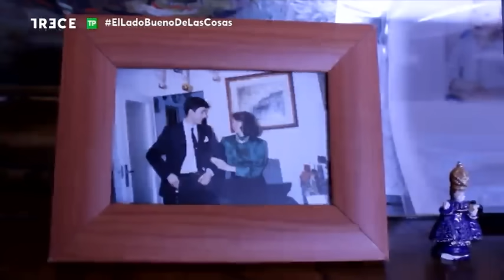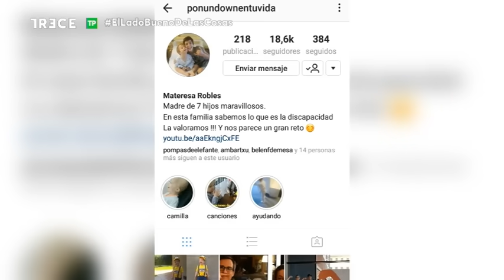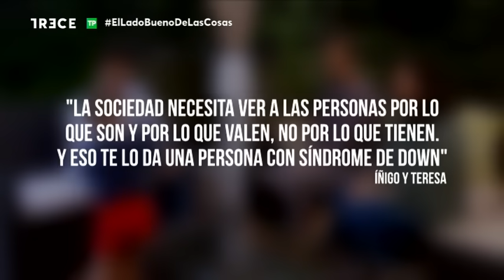PonUnDownEnTuVida - La increíble historia de José María | EL LADO BUENO DE LAS COSAS